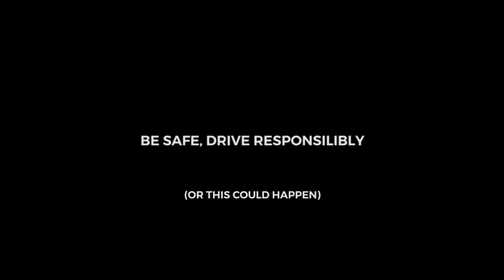Driving Lesson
We present to you a driving lesson that every bike owner should watch. After watching this video you will be a better driver. Blah Blah Blah!